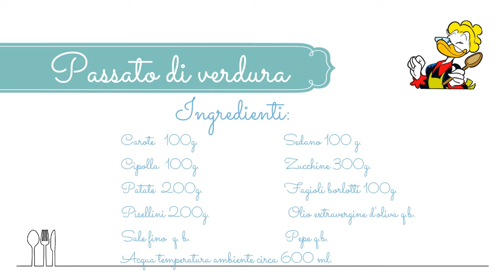Le nostre ricette - Passato di verdura